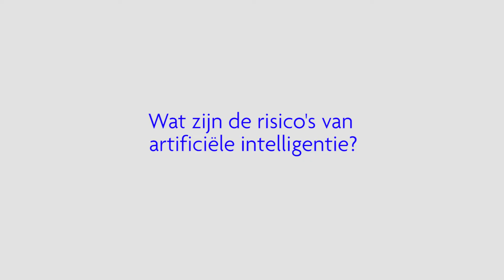Wat zijn de risico's van artificiële intelligentie?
AI inzetten brengt ook risico’s met zich mee. Welke? En hoe bescherm je je er als bedrijf tegen?